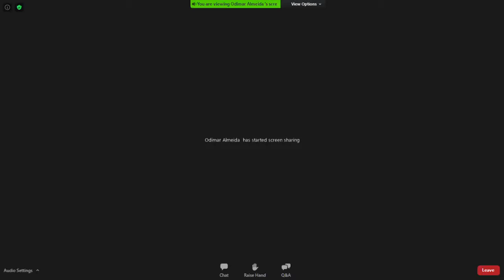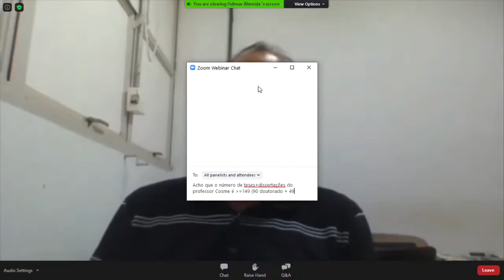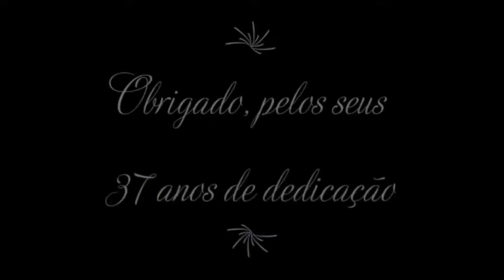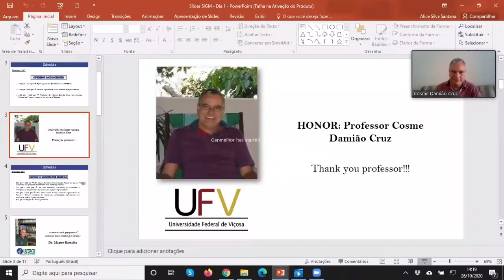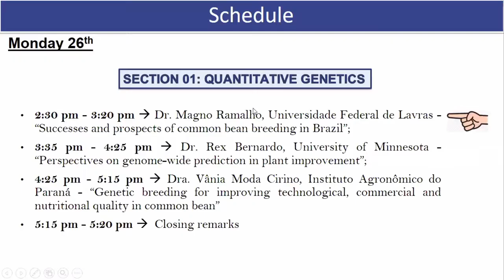XI SIGM - Simpósio Internacional de Genética e Melhoramento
Homenagem - 40 anos de dedicação à Genética e Melhoramento